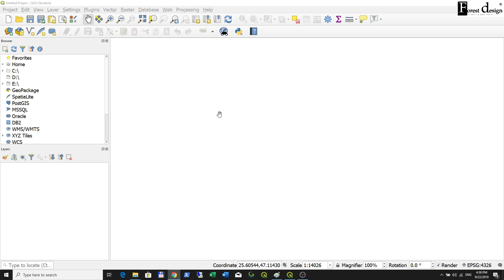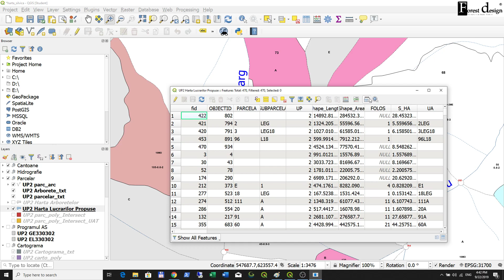1C4 Navigati intr o harta